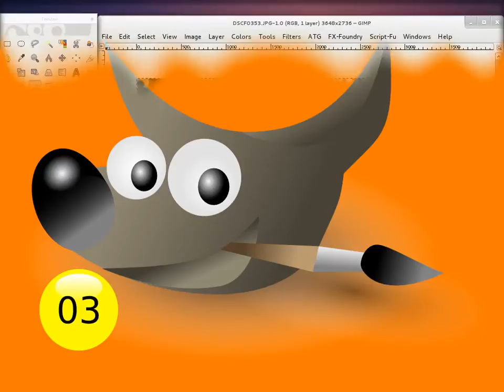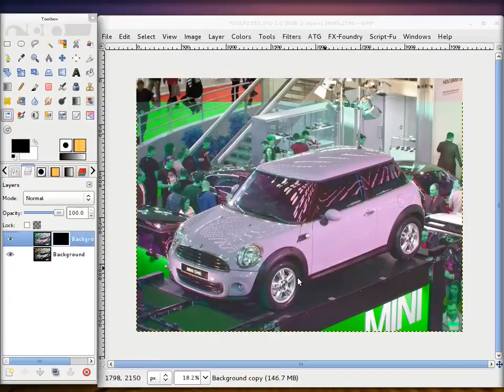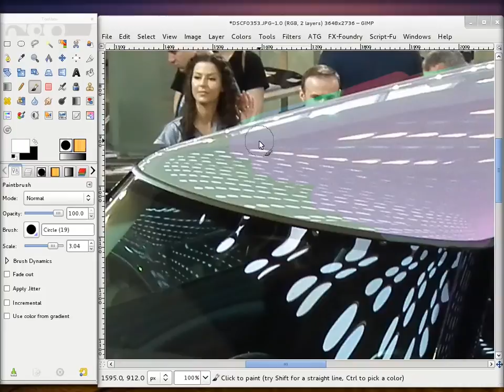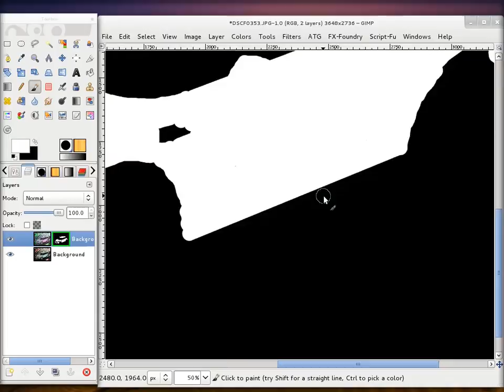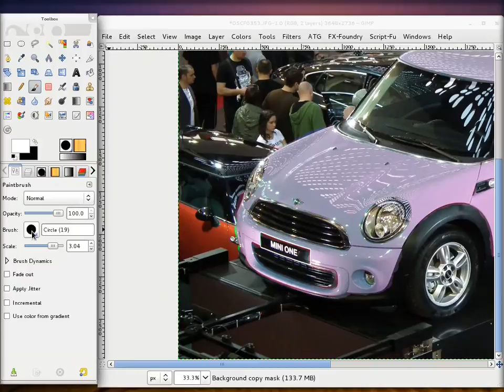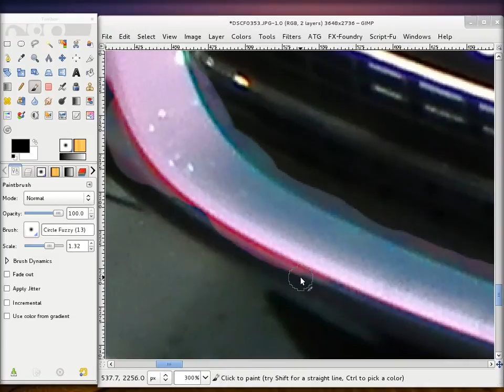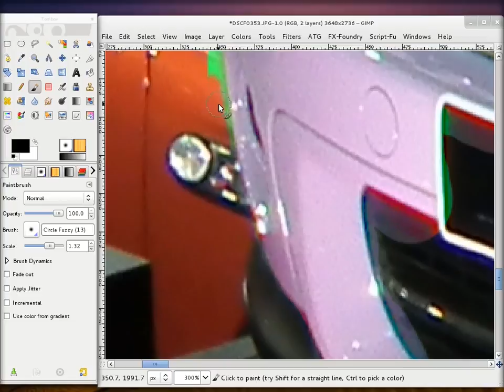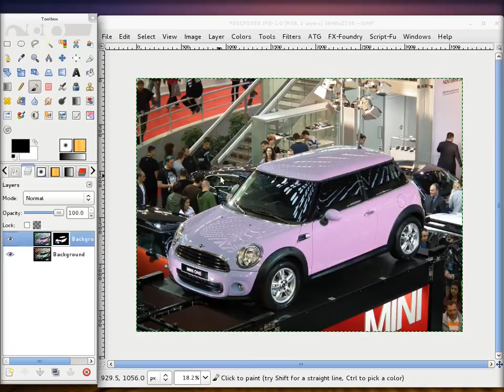Gimp tutorijal 03 - Promena boje objekta uz pomoc layer mask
Primena layer mask prilikom promene boje objekata u fotografiji.